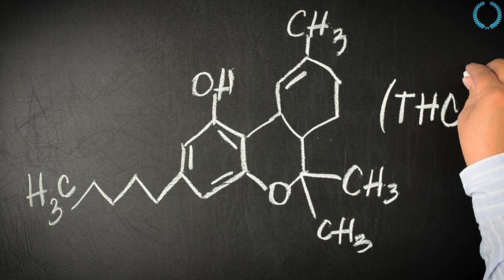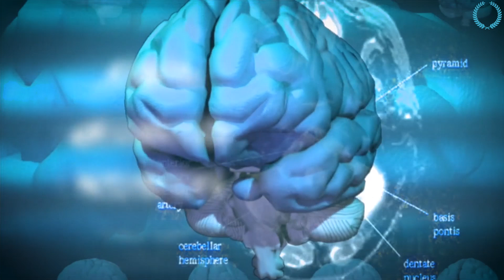Nikola Tesla Le Faisait Avant De Dormir! ESSAYE ÇA CE SOIR!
La plupart des gens ne savent pas ça! - Nikola Tesla en francais

Nous aborderons des sujets tels que :

motivation musculation
motivation amour
motivation boxe
motivation business francais
motivation discours
motivation developpement personnel
motivation depression